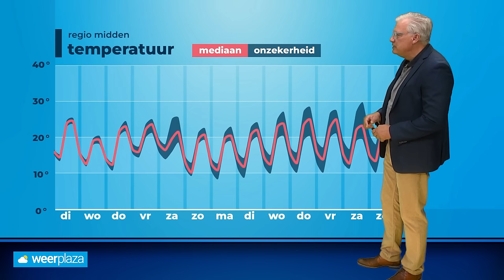Weerbericht: vrij zomers deze week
Deze week is het weerbeeld prima voor Nederlandse begrippen. De temperatuur is aangenaam en vaak zijn er zonnige perioden. Dinsdag passeren wel een paar buien.